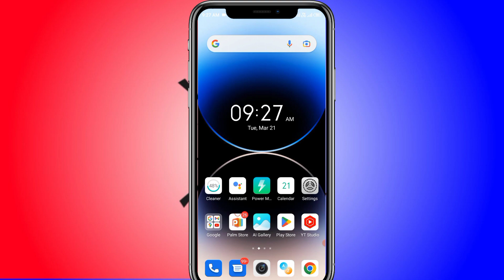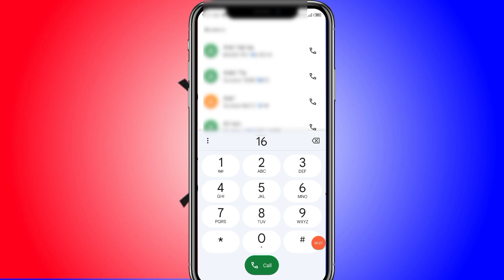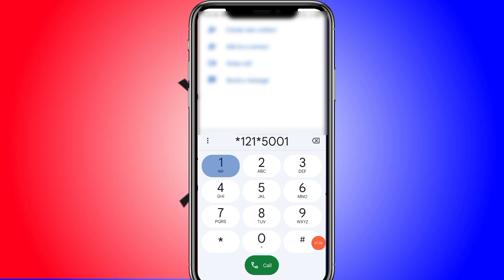Vi free data 2GB | vi free data code | vi sim free data code | vi free data 2023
vi sim free data code
vi
vi app se free data kaise paye
free data